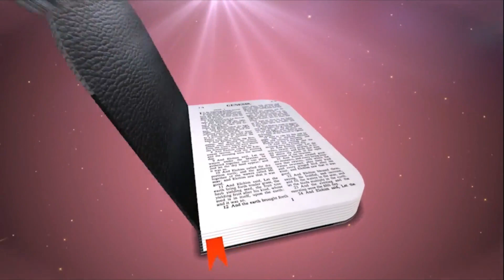दिव्य वचन || 17 SEP. 2022 || B4JESUS WORSHIP MINISTRIES